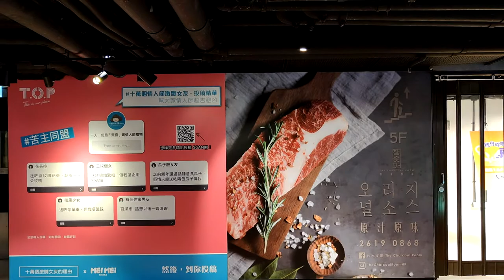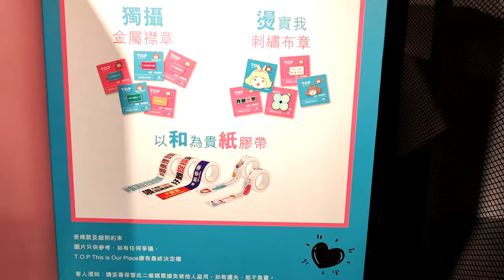「十萬個氹掂美美的理由」@T.O.P (2) - 2021年03月25日